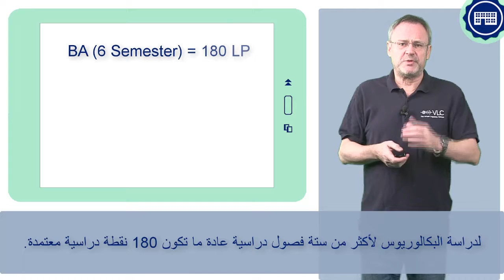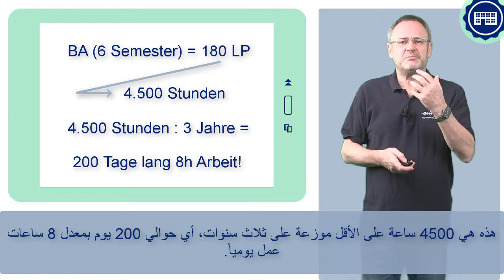FIT4UNI 3_1 - Leistungspunkte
Dieses kurze Video erklärt den Begriff Leistungspunkte und wie viel Zeit man für ein Studium aufwenden muss.